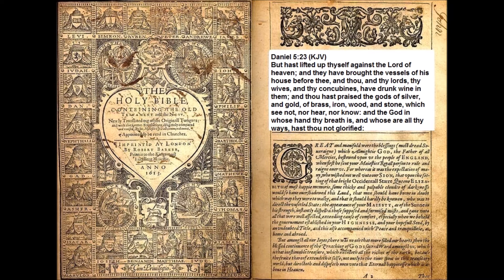0161 Daniel 5:23 Discovering Scriptures with Dr. Peter-John Parisis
VOLUNTEERS NEEDED AT YOUR HOME AND COMPUTER TO HELP DISCOVERING SCRIPTURES MINISTRY.
0161 Daniel 5:23 - Discovering Scriptures with Dr. Peter-John Parisis

EVERY $25.00 GIVEN ALLOWS ME 1 HOUR LESS OVERTIME WORKING ON MY RETAIL JOB AND GIVES ME ONE (1) HOUR MORE DEVOTED TO RECORDING VERSES FOR DISCOVERING SCRIPTURES.  Please consider becoming a regular team member with Discovering Scriptures.

This Ministry's Goals:
1. To Finish the Entire Bible; Verse by Verse using
the KJV, YLT, Interlinear Bible, Ancient Commentaries from 300 A.D. to 1900s, Original Languages read and parsed, and my thoughts, And

2. Become a Non-Profit Organization with the purpose of broadcasting this ministry into every country possible via every media available including into All closed countries.

Currently, this ministry has 1 Monthly Supporter to help us become Non-Profit!!!

or you can send check or money order to:
C/O  Discovering Scriptures
14792 Coram Street
I am a Working Minister in a Retail setting working 60-80 hours a week and seeking monthly supporters so I can devote more time to the production of the Bible Commentary Broadcasts and fewer hours away from the ministry.

(currently make the payment to Peter-John Parisis until the Non-Profit status)